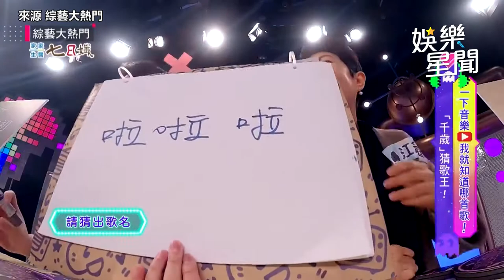猜歌王出時事題考酷龍《BingBingBing》 57歲潘若迪秒秀韓流舞蹈｜娛樂星聞